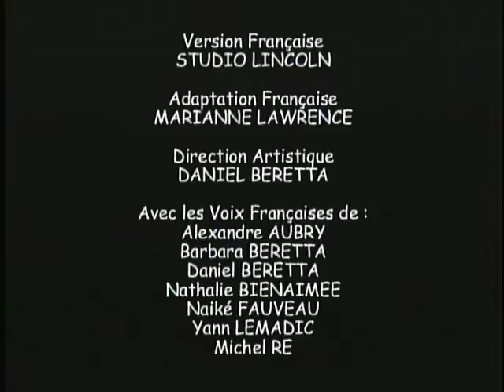La Petite Patrouille | Saison 1, Épisode 2 : Le donneur de noms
La Petite Patrouille
Saison 1, Épisode 2 : Le donneur de noms
Production : Universal / Edward Sarson Productions Inc. / AKOM Production Co. / Vision Entertainment / Funbag Animation Studios
Distribution : kaBOOM! Entertainment / Phase 4 Films
Sorti en 2005.
La Petite Patrouille est une série d'animation créée par George Sarson et sa femme, Peggy, suivant les aventures d'une troupe de jeunes « crapounets » dans leur quête ultime pour trouver le rayon enchanté qui leur permettra d'atteindre la vallée des crapauds, un havre de paix à l'abri des pires obstacles de la dangereuse forêt. Ils devront y arriver avant la fin de la grande migration, ou bien ils seront transformés en champignons de pierre.
Aucune défaillance majeure sur le DVD.